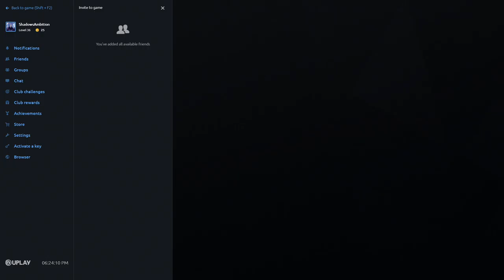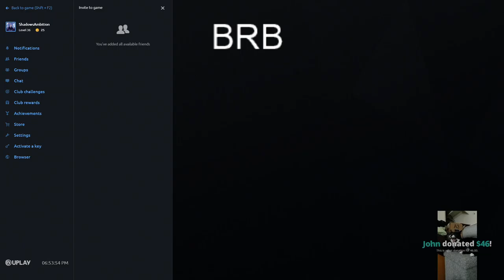#108 Tom Clancy's Rainbow Six: Siege